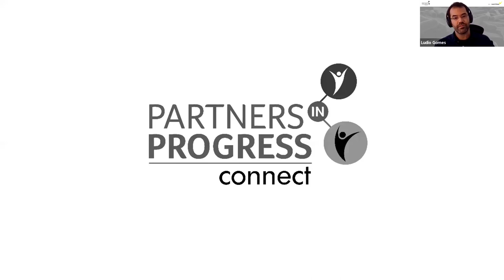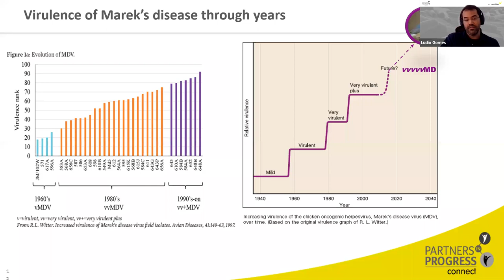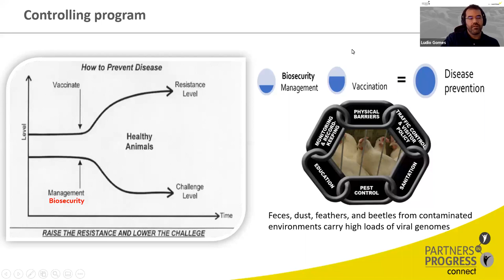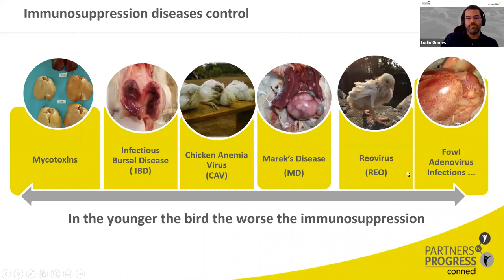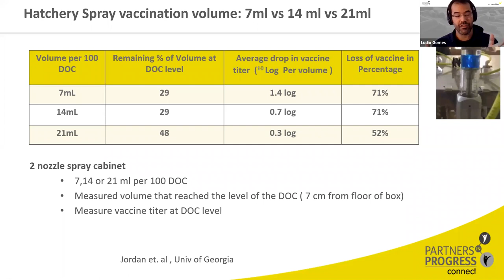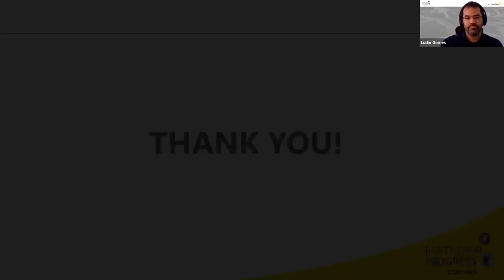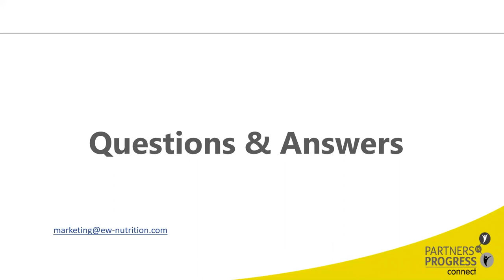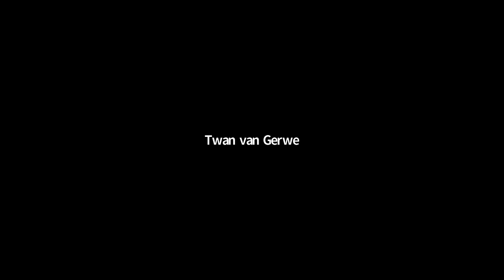Respiratory outbreak in vaccinated commercial layers: What went wrong?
In this Quality Egg Series, learn from global experts from Hy-Line, Vaxxinova, H&N, LTZ, University of Alberta, and Chiangmai University, as they speak on topics such as vaccination, layer nutrition, animal health, biosecurity, and management.

Good vaccination strategies are based on the right time, right application, the right program and include controlling multiple factors causing immuno-suppression.

In this fourth layer-focused webinar, our host Dr. Ludio Gomes, Technical Service Manager for Asia - Vaxxinova Asia Pacific, will discuss how to have optimum and reliable protection for layer flocks against field challenges and to achieve better productivity. He will be joined by panellists Twan van Gerwe and Ruturaj Patil from global animal nutrition company EW Nutrition.